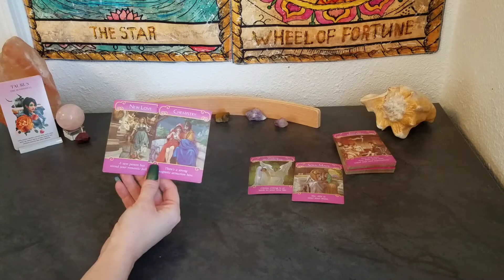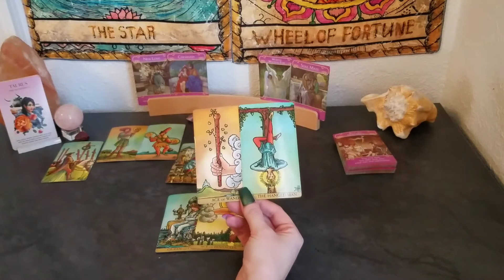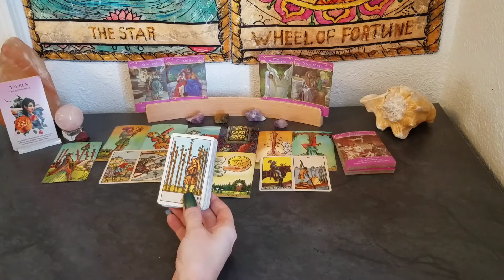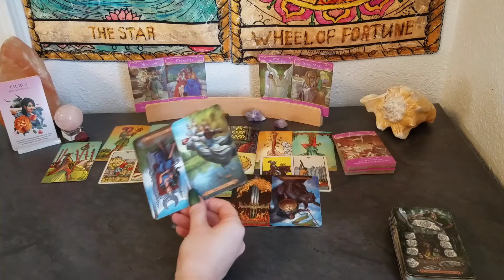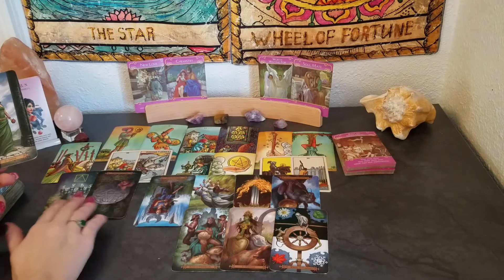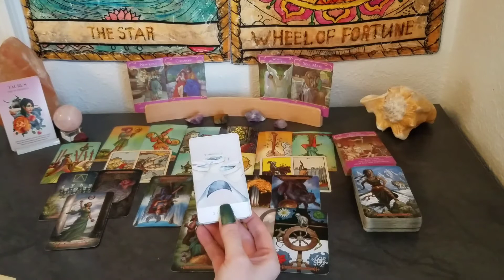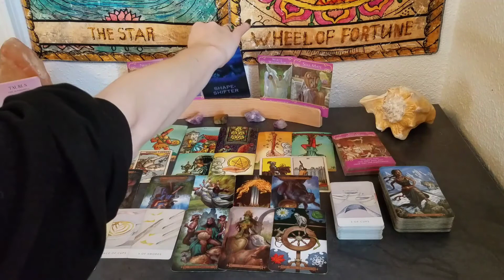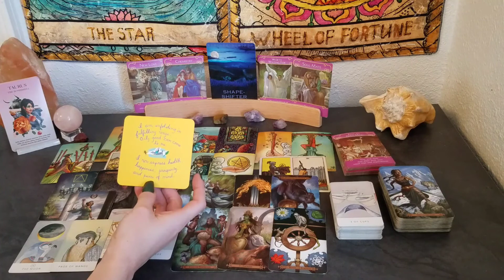♉ Taurus | They will only wait so long | private 👁 📚 | Dec